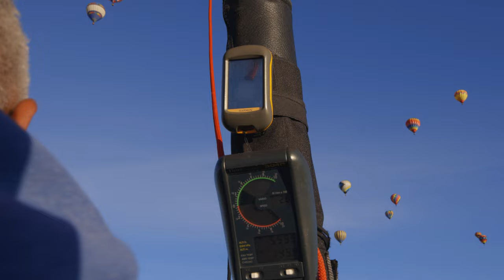On and Off the Clock: That Floating Feeling | Southwest Airlines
Planes, trains, and ... hot air balloons? Seeing the world from the skies is a passion for Ron S., a hot air balloon pilot for over 20 years while off the clock. On the clock, he’s turned his interest in aviation into a career as a Las Vegas-based Flight Attendant. Ron even helped spark an interest in a career in the skies for his daughter, who recently joined him as a Southwest Flight Attendant. At Southwest, you’re empowered to create a career that suits your goals and lifestyle, and we’re grateful for Ron bringing his warmth and passion to the skies on and off the clock.

To learn more about opportunities to create a career by you, for you,

At Southwest Airlines, our Purpose is to connect People to what’s important in their lives through friendly, reliable, and low-cost air travel. Our Company Values are reminders that how we work is as important as what we do. It’s the attitude of our People; the power of a smile; someone going the extra mile for a Fellow Employee or Customer that sets us apart. We hope to share our Southwest Heart and our legendary Hospitality with you soon!

Wanna get away?